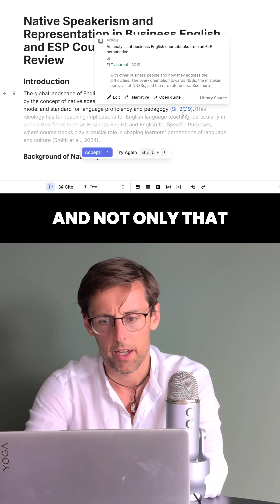Academic Writing Made Easy with Jenni Ai